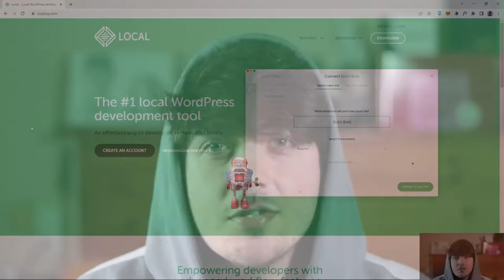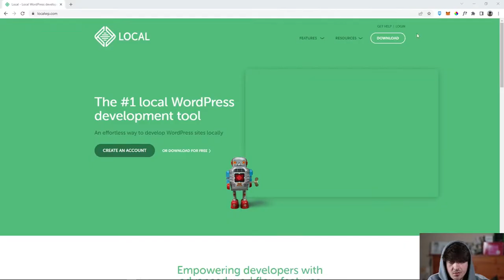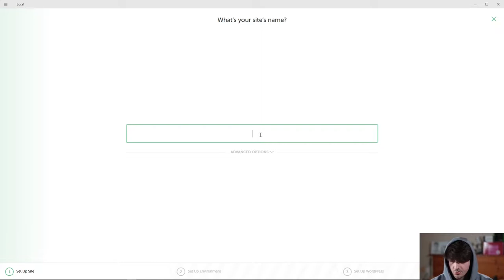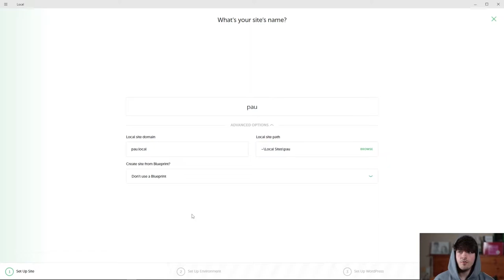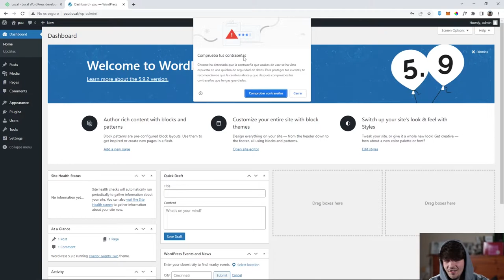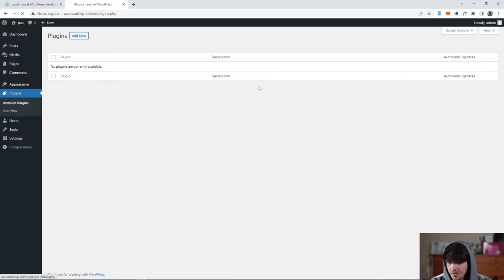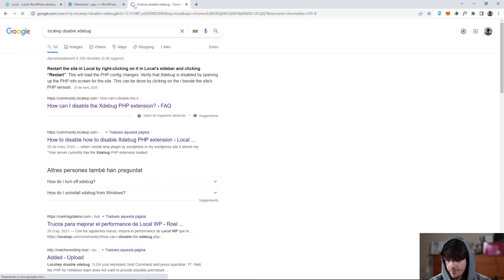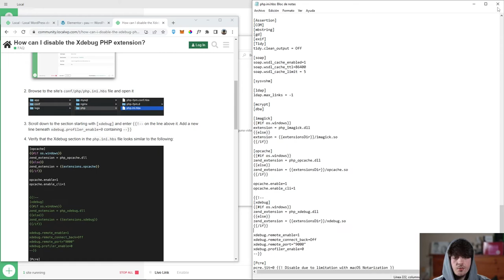WordPress en Local Tutorial 2022 | Sin Hosting ni Dominio con LocalWP | Pau Serrat Gutiérrez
Aprende a instalar, optimizar y usar LocalWP by Flywheel para crear infinitas instalaciones de WordPress en tu ordenador, en local, sin Hosting ni dominio.

00:00 Introducción.
00:20 Utilidad WordPress en Local.
00:47 Descarga e Instalación LocalWP.
01:02 Interfaz.
02:01 Crear un sitio.
03:59 Configurar el sitio.
04:44 Acceder como administrador.
05:46 ¿LocalWP va lento?
06:17 Desactivar extensión PHP Xdebug.
08:51 Final.